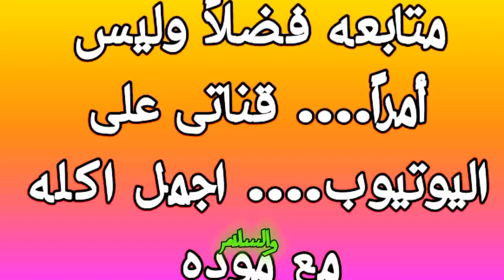طريقه عمل الارز البسمتى باللحم الضانى باسهل طريقه وبحله واحده👌😍